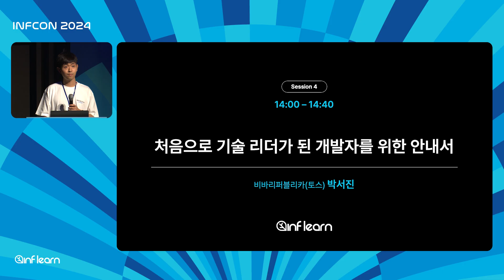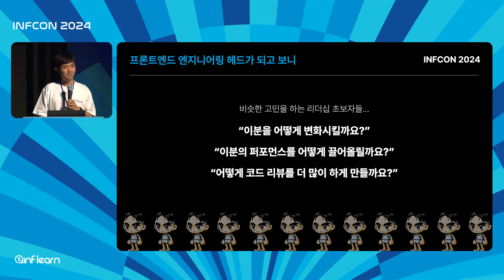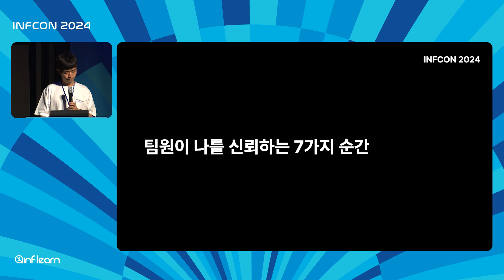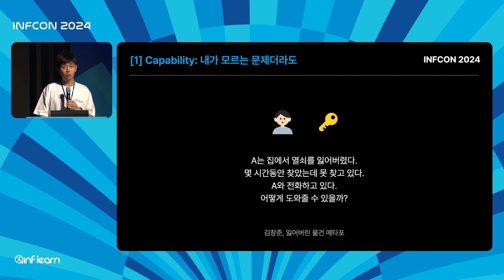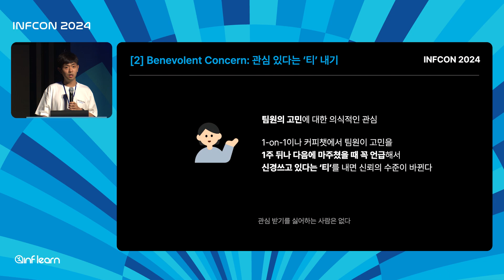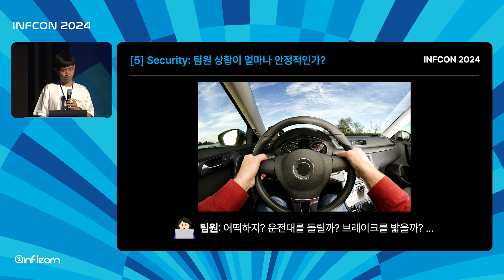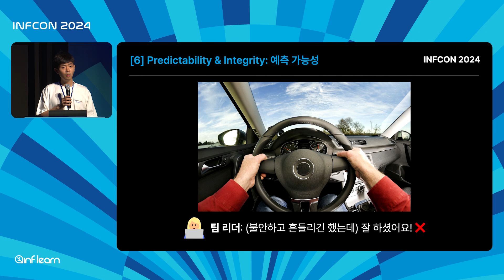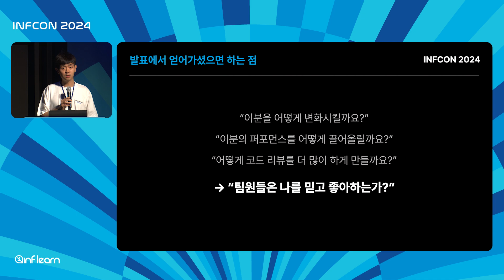처음으로 기술 리더가 된 개발자를 위한 안내서│인프콘2024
🌱 인프런 에서 인프콘2024 강의 자료 다운로드 받고 복습해보세요.
🌱 인프런과 함께 배우고, 나누고, 성장하세요.

🩵 처음으로 기술 리더가 된 개발자를 위한 안내서 - 박서진

토스 프론트엔드 조직이 5명에서 140명으로 확장하면서, 많은 프론트엔드 개발자가 기술 리더 역할을 맡기 시작했어요.

발표에서는 토스에서 개발자가 기술 리더로 역할을 시작했을 때 공통적으로 겪는 문제들을 살펴봐요.

연구로 밝혀진 "신뢰의 7가지 요소"라고 하는 키워드를 중심으로, 어떻게 단계적으로 조직에서 역할에 익숙해질 수 있을지를 소개해드려요.

실제로 토스에서 있었던 사례들을 중심으로 다양한 Case Study도 살펴보아요.

- Capability: 팀 리더가 얼마나 유능한가?
- Predictability & Integrity: 약속을 지키는가?
- Level of Communication: 소통이 원활한가?
- Security: 팀원 상황이 얼마나 안정적인가?
- Number of Similarities: 팀 리더와 팀원의 비슷한 점이 많은가?
- Alignment of Interests: 팀 리더와 팀원의 이익이 얼마나 일치하는가?
- Benevolent Concern: 팀 리더가 자기중심적인가? 아니면 팀원을 위해 위험을 감수하는가?